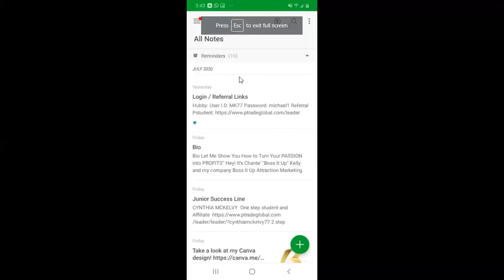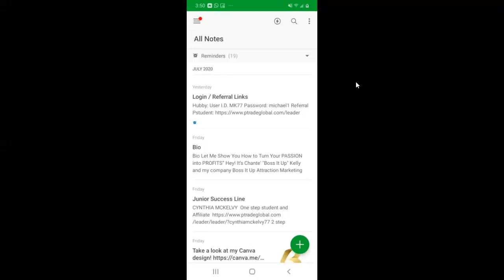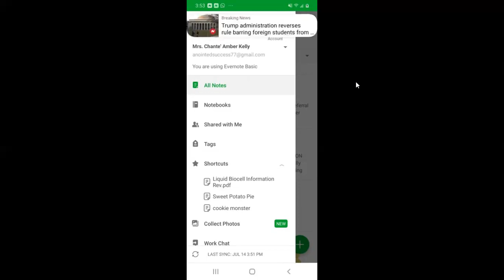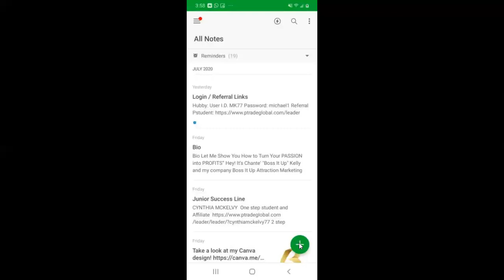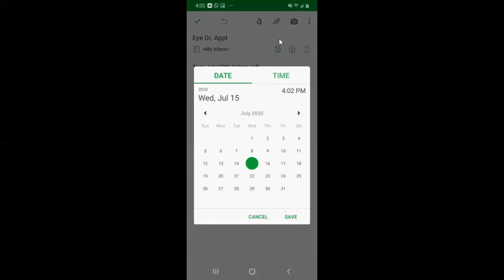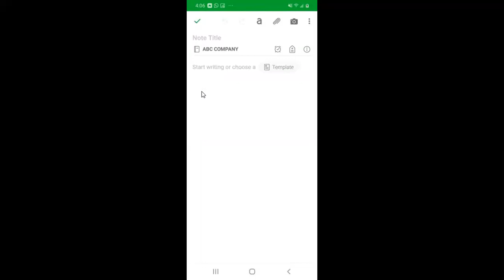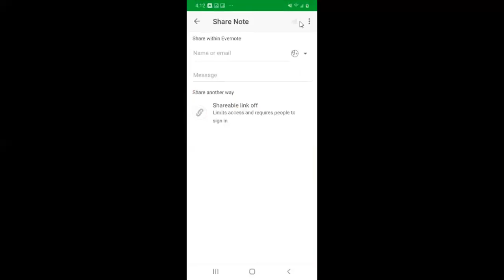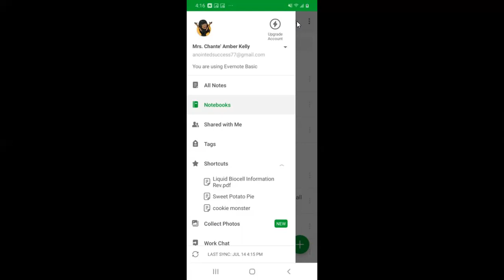"EVERNOTE" Basics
In this training i show you how to use the life changing app EVERNOTE  to stay organized so you can be harmonized so you can monetize!!